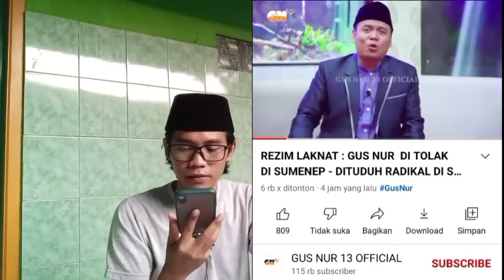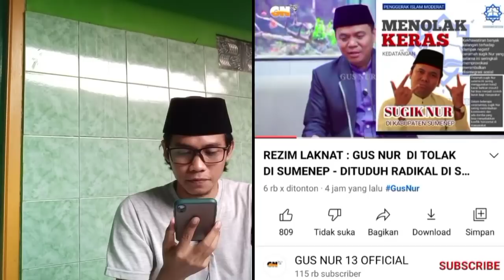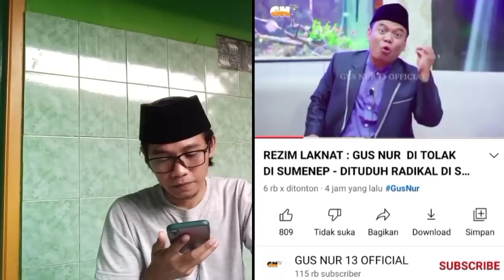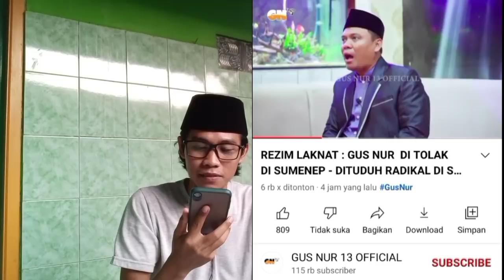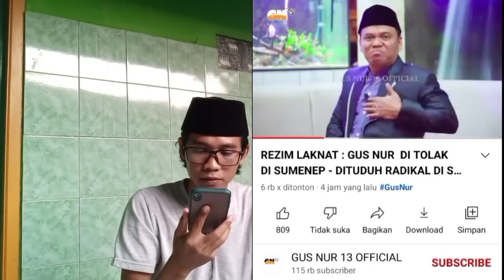SUGIK NUR NG44MVKK. DIT0L4K MASYARAKAT SUMENEP. MASIH BELUM FAHAM JUGA...